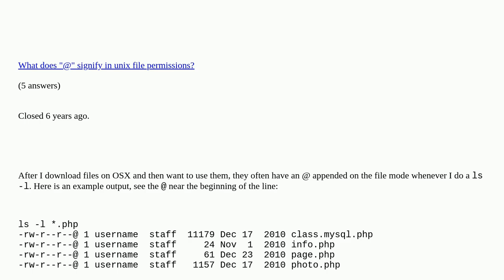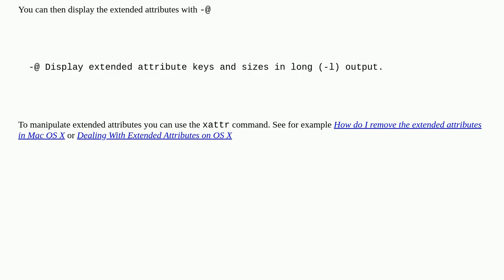Apple: ls command: What does the @ in file mode mean, and how to get rid of it?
ls command: What does the @ in file mode mean, and how to get rid of it? duplicate

A special thanks goes out to the community

  macos terminal